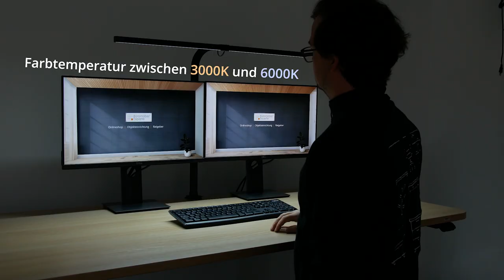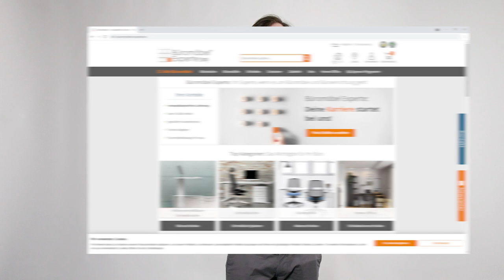Schreibtischleuchte Strata ➜ Vorstellung, Funktionen + Features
🌟 Optimiere Deinen Arbeitsplatz mit der LED Tischleuchte Strata – Jetzt entdecken! 🌟

💡 Ab 157,60€ inkl. MwSt – Kostenlose Lieferung in nur 3-5 Tagen!

Highlights der Strata Tischleuchte:
Automatische Anpassung: Die Helligkeit und Farbtemperatur passt sich dank eines integrierten Lichtsensors automatisch an das Umgebungslicht an.
Flexibel Einstellbar: Von warmweiß (3000K) bis kaltweiß (6000K) – perfekt für jede Tageszeit und jede Aufgabe.
Vielseitige Montage: Einfache Befestigung am Schreibtisch mit robustem Klemmfuß, ideal für Home Office oder professionelle Büroumgebungen.
Technische Feinheiten:
Dimmbarkeit: Stufenlose Einstellung der Lichtstärke direkt am Leuchtenkopf.
Ergonomisches Design: 80 cm langer Leuchtenkopf sorgt für breite Lichtverteilung und verhindert Blendeffekte.
Energieeffizient: Trotz hoher Leistung (12,7W) behält die Strata mit einem Energieverbrauch von nur 11 kWh/1000h eine niedrige Energieklasse (E).
🛠️ Produktspezifikationen:

Material: Hochwertiges Aluminium und Stahl mit Gummibeschichtung
Lebensdauer: Über 50.000 Stunden garantierte Leuchtkraft
Flexibilität: Biegsamer Hals und schwenkbarer Kopf für optimale Ausrichtung
👓 Perfekt für jeden Schreibtisch:
Die Strata LED-Leuchte ist nicht nur stilvoll, sondern auch funktionell. Mit ihrer automatischen Lichtanpassung und der einfachen Montage ist sie der ideale Begleiter für lange Arbeitstage. Verabschiede Dich von Augenbelastung und unzureichender Beleuchtung!

Erfahre, wie Du die Strata Tischleuchte optimal einrichtest und nutzt, um Deinen Arbeitsplatz zu verbessern. Wir zeigen Dir alle Features und geben praktische Tipps für eine bessere Lichtumgebung bei der Arbeit.